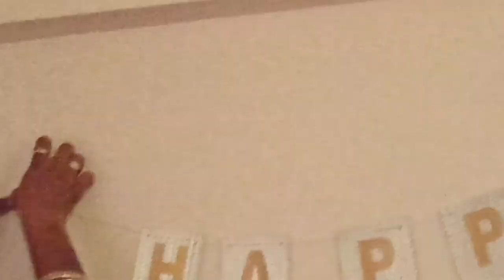VLOG-#06 - The Birthday Vlog | @Lighthouse olive resort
Hey guys! Welcome back to my vlog ,because of your love and support i am still able to shoot and edit my vlogs and videos and with your constant encouragement and support i will deliver more good content